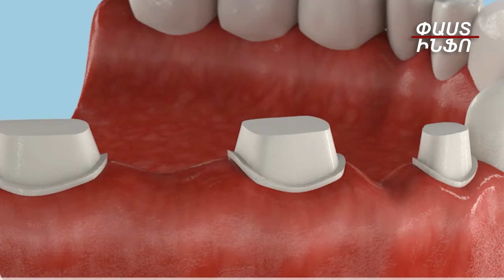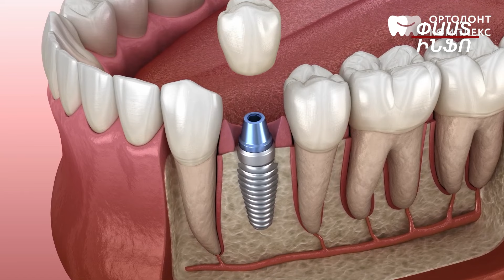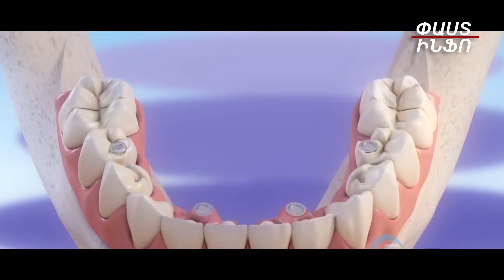Պրոթեզ, շապիկ, թե իմպլանտացիա. ինչ է անհրաժեշտ իմանալ՝ որոշում կայացնելիս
Հարգելի հետեւորդներ,

«Առողջ լինենք» հաղորդաշարին հետեւեք յուրաքանչյուր շաբաթ՝ ժամը 19։00-ին, «Փաստինֆո»-ի յութուբյան ալիքում։

Աջակցեք անկախ լրատվամիջոցի կարողությունների զարգացմանը՝

Մեր հաշվեհամարներն են՝

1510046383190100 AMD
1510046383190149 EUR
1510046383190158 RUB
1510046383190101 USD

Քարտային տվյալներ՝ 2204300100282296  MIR